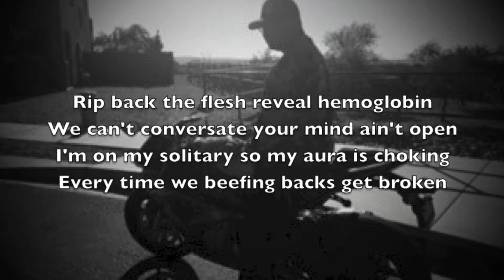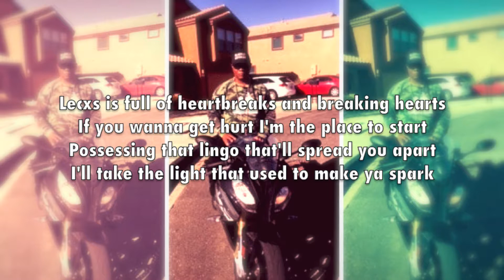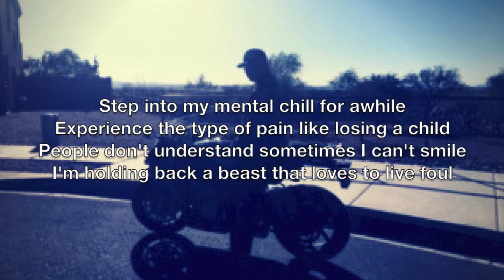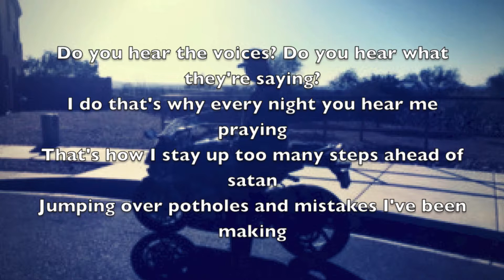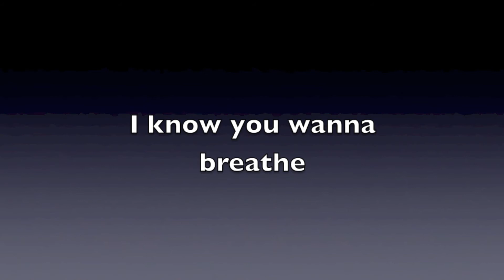Lecxs Ahziz "I Know You Wanna Breathe" - Lyric Video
Directed by Katie Tropp
Beat Produced by: Lecxs Ahziz
Keep up with all things Lecxs on BlaqmanRecords.com!